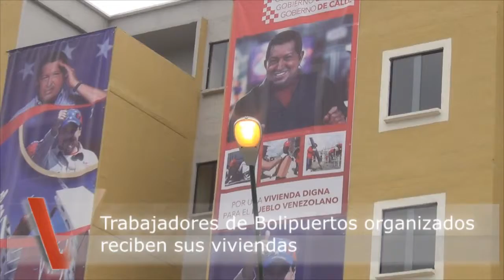JVVC 01 Formación Vargas Mare Abajo HD